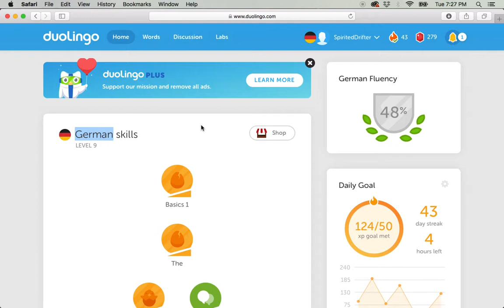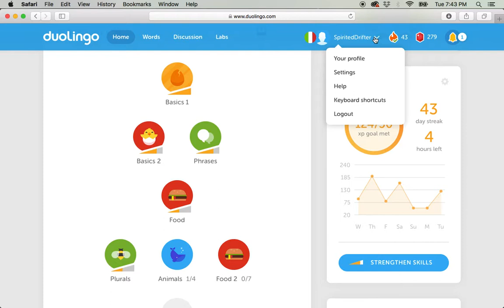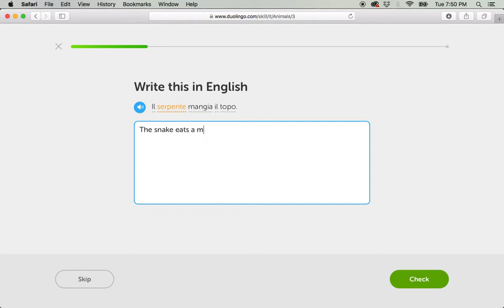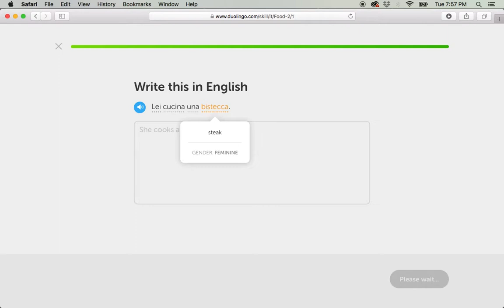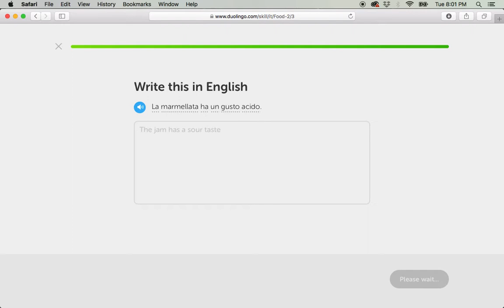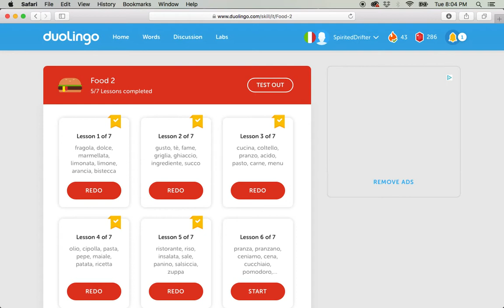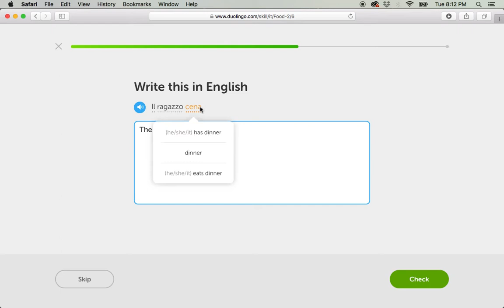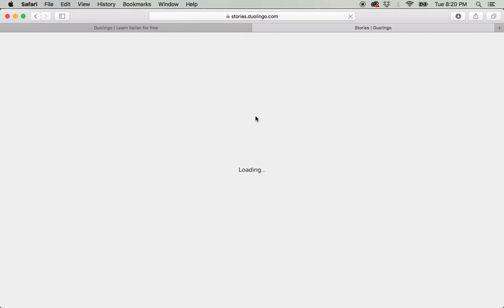Learn Easy Italian With Me - Study Abroad Prep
Welcome to my very first Italian learning video! Learn with me as I venture on my way to becoming fluent in Italian! In the video I go over a few reasons why I started learning the language, mutually intelligible languages, study abroad prep and a few other things. I hope you are able to learn some things with me.

I share these types of language learning videos in the hopes that it may help someone else to learn the language as well as see if this is the right product for them.

I plan on using my language skills, not only in the United States ( because we are so diverse ), but also during my global travels and study abroad. I believe everybody can benefit from a little help. This is why I wrote a book on this subject, which includes the most used and need words and phrases you’ll use on any given trip.

Must-Have Language Guide
One Traveler’s Guide to Learning Any Language
by Ashley Jerkins

Welcome to the official YouTube channel of The Spirited Drifter. See the world through my eyes as I journey on an unpaved path, to destination who-knows-where, throughout my life's "mission". Live fun, live wild, live happily, live free. Live the FrēLyfe.